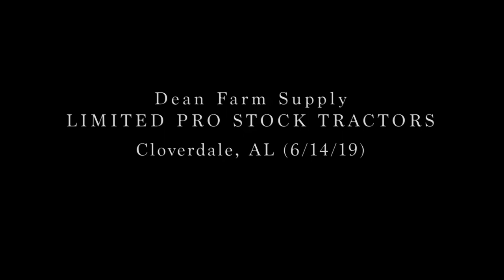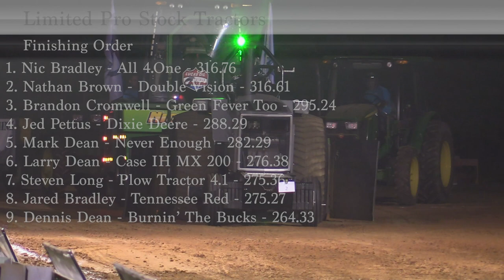PPL 2019: Limited Pro Stock Tractors | Cloverdale, AL | Let's Go Pulling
Limited Pro Stock Tractors on June 14, 2019 at the Cloverdale Motorsports Arena in Florence, AL. This event sanctioned by the Mid-South Pullers Association, a member state of the Lucas Oil Pro Pulling League (PPL).

Finishing Order:
(0:40) 1. Nic Bradley - All 4.One - 316.76
(2:45) 2. Nathan Brown - Double Vision - 316.61
(3:37) 3. Brandon Cromwell - Green Fever Too - 295.24
(2:21) 4. Jed Pettus - Dixie Deere - 288.29
(4:03) 5. Mark Dean - Never Enough - 282.29
(3:12) 6. Larry Dean - Case IH MX 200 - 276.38
(1:32) 7. Steven Long - Plow Tractor 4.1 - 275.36
(1:56) 8. Jared Bradley - Tennessee Red - 275.27
(1:06) 9. Dennis Dean - Burnin’ The Bucks - 264.33

Johannes Meuleners
JP Pulling Productions
WWPTV
ASTTQ
Charles Russell
Richard Pruitt
Brock50
TrailerPro